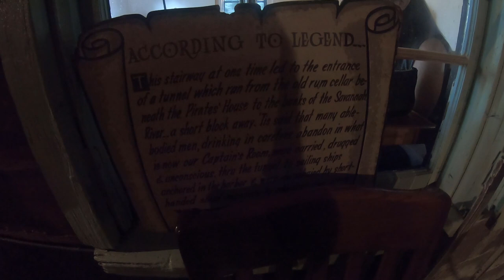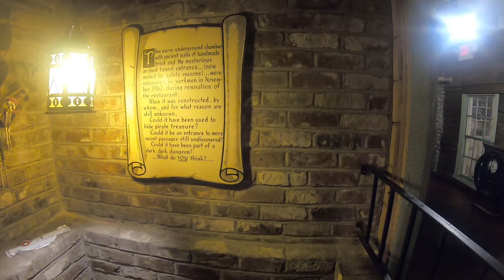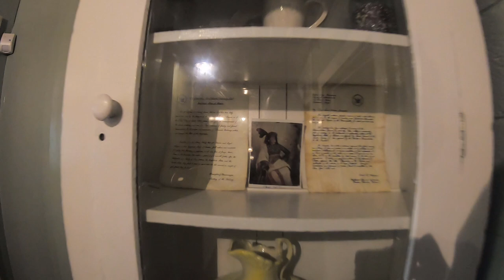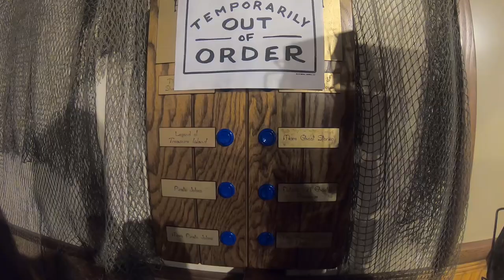THERE WAS A TUNNEL TO THE RIVER: The Pirate House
Hey you guys, Chet the Dream Poet here. Come anchor down for another vlog today as we have lunch at the famed Pirate House in Savannah, Georgia! And who knows, we may just have the chance to explore the basement where stories foretell of a passageway that used to run to the river. Anchor down!